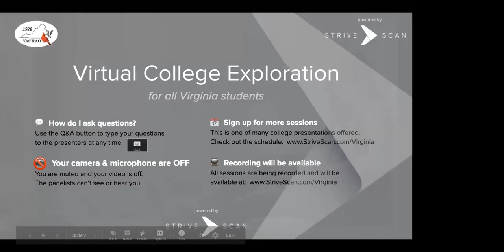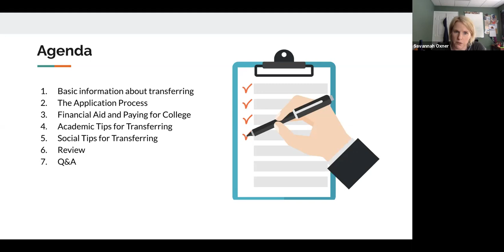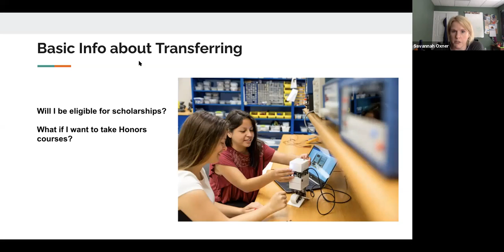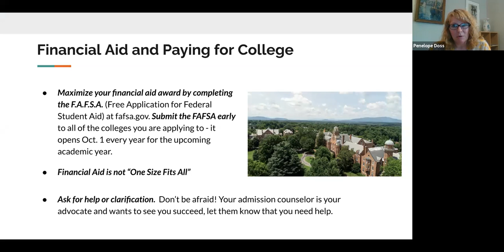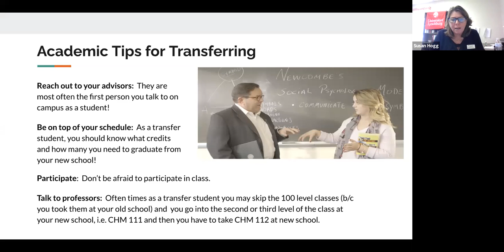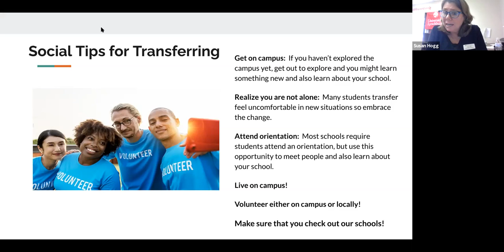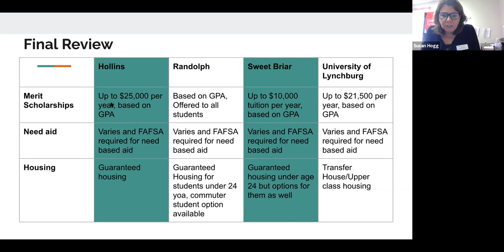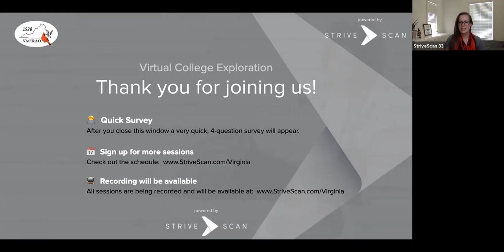Navigating the Transfer Process in a Private School - Easy and Affordable! - VACRAO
Hear from four small private institutions on how to navigate the transfer process in Central Virginia, making it easy and affordable.  This session will discuss the application process, financial aid, credit evaluations and affordability.